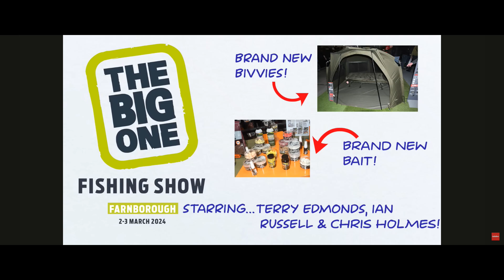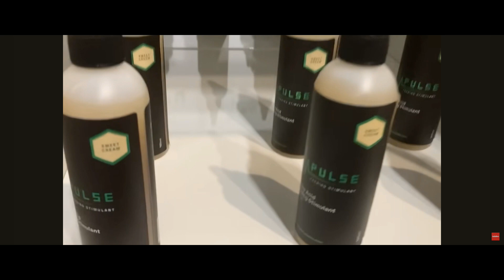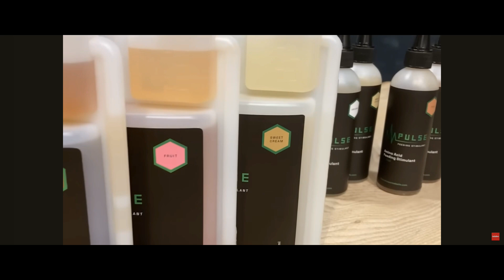The Big One 2024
Informative clip of Impulse Inventor Patrick Mills being interviewed by the Angling Times' Mark Sawyer about the Impulse product range at 'The Big One' Fishing show in Farnborough, UK. A big thanks to Mark and everyone at @AnglingTimesMag